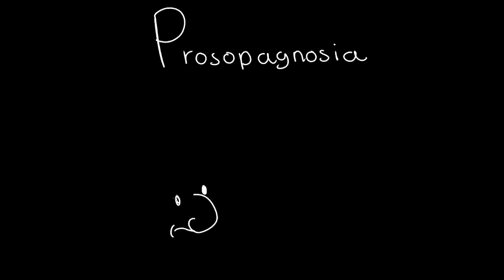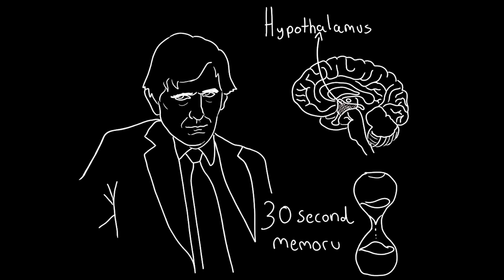What consciousness isn't